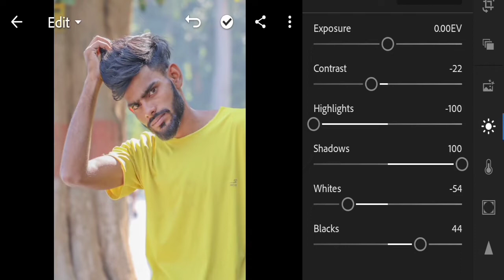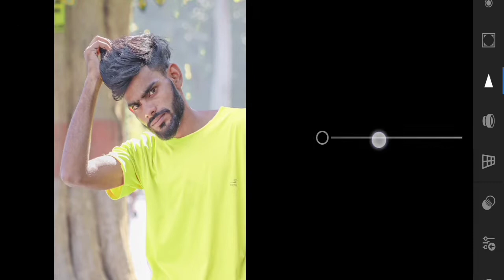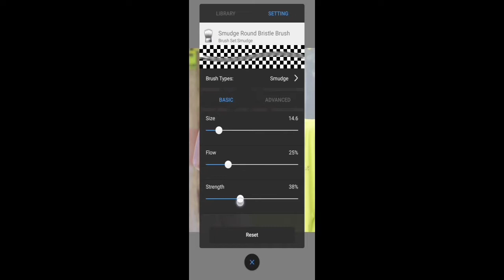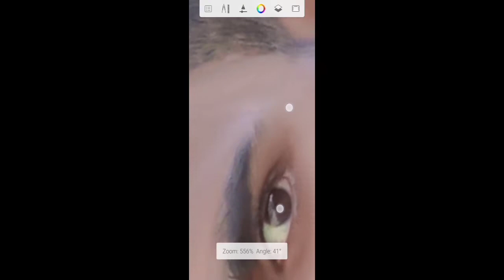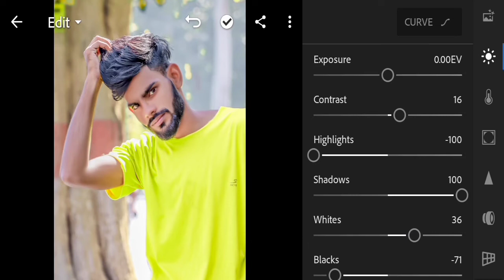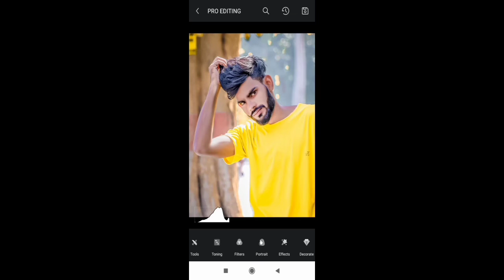Oil Paint photo editing | Lightroom photo editing full Tutorial | face smooth Editing Kaise kare hd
new photo editing effect Lightroom,
yellow background change photo editing,
wait face Kaise Kare,
face gora keise kare ,
Lightroom,
face gora keise kare snapseed,
PicsArt photo editing,
new background change step by step,
Bagi Editing,
background color change,
lr Editing,
face gora,
editing apps,
new video photo editing Hindi me,
30 seconds photo Editing,
Hair style Editing,
photo editing Hair style,
dark photo,
orenjh photo Editing,

Bagi editing
Bagi editing new video.
Bagi.
फ़ोटो एडिटिंग,
पिक्स अट एडिटिंग,
हिन्दी फोटो एडिटिंग,
फेस सफेद कैसे करे,
फेस स्महूथ फोटो एडिटिंग,
बागी एडिटिंग,
लाइटरूम फोटो एडिटिंग
ऑयल पियांटे एडिटिंग,

background dark photo editing,
background color change photo Editing,
photo editing color change,

PicSArt,
lightroom Editing
Snapseed Editing